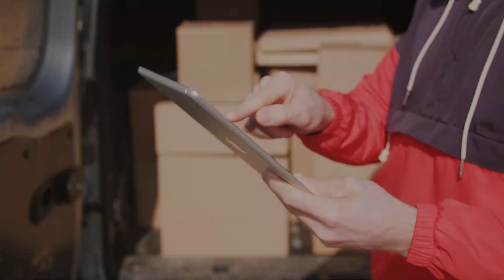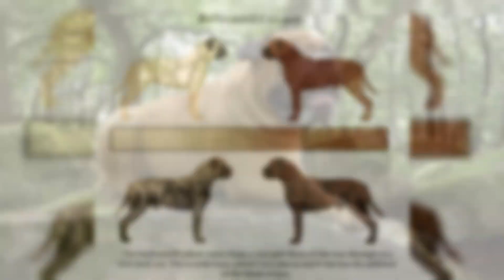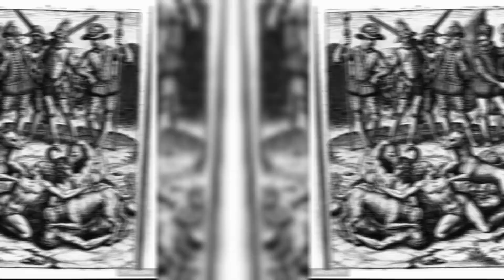BIGGEST Mastiff Dogs in the World by animal wondery*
BIGGEST Mastiff Dogs in the World by animal wondery, BIGGEST Mastiff Dogs in the World by animal wondery, tibetan mastiff dog,joe rogan mastiff dog,big indian mastiff bully dog reaction public video, is the english mastiff right for you? american standard dog training,is a english mastiff a loyal dog,how to train a mastiff dog

Furthermore, please note that the material in this video may be subject to copyright protection. We acknowledge and respect the intellectual property rights of others. The creators of this video do not claim ownership of any third-party content included, such as images, videos, or music, unless otherwise stated.
Please note that the voiceover in this video is generated using AI technology. While we strive for accuracy and clarity, these AI-generated voices are utilized to enhance our content and deliver information in an engaging manner.
The creators of this video shall not be liable for any loss or damage arising from the use of this content.
Thank you for your understanding and continued support!